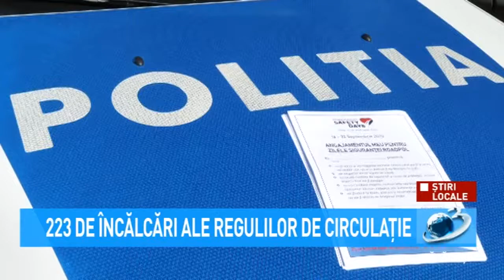223 de încălcări ale regulilor de circulație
Cele mai multe sancțiuni fiind aplicate pentru nerespectarea obligației de utilizare a centurilor de siguranță de către conducătorii auto și pasagerii din autovehicule.